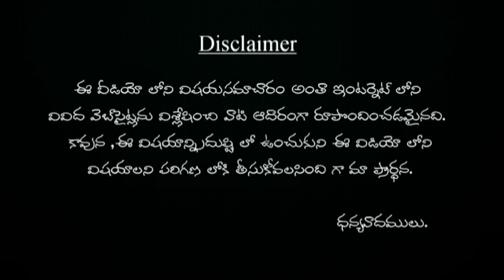ఇంటికి నర ద్రుష్టి పోగొట్టే ద్రుష్టి | inteki nara drusti pogotte dusti?